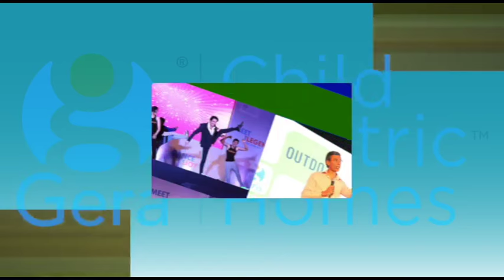Gera's ChildCentricTM Homes Meet The Legend Series - Shiamak Davar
Over 100 Gera customers "Dance for Joy" not only for the CCH Legend but also for the star within each of them.